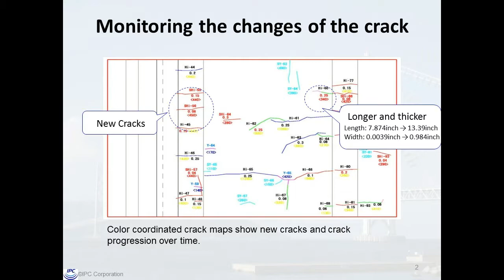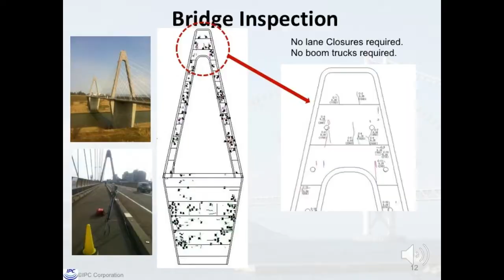Bridge & Concrete Crack Inspection Service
Bridge & Concrete Crack Inspections.  No lane closures or boom trucks required.  Records x,y& z access of cracks length, width and position on the asset. Bridge Crack Inspection, Dam Crack Inspection, Tunnel Crack Inspection. Infrastructure Preservation Corporation,